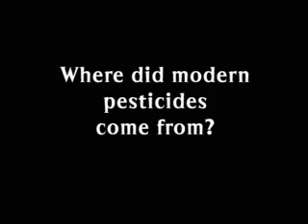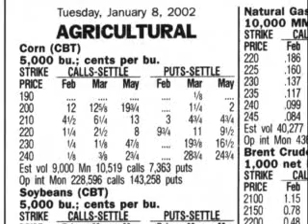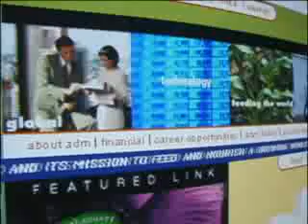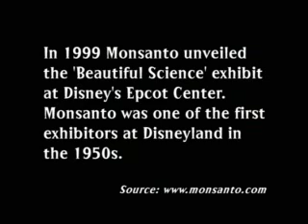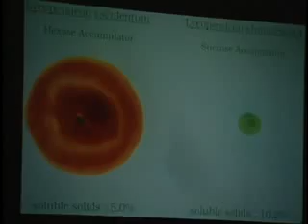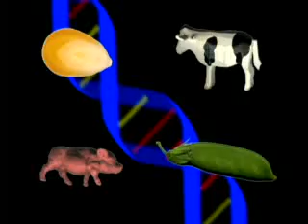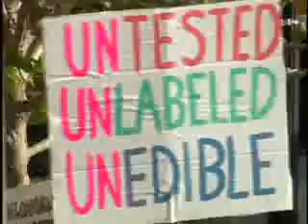Genetically Modified Food Issues - Educational Video Part 1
Fed Up! Genetic Engineering, Industrial Agriculture, and Sustainable Alternatives. About 70% of the food we eat contains genetically modified ingredients and is not labeled. The biotechnology industry is spending $50 million a year to convince us that this technology is our only hope for feeding the world and saving the environment. Family farmers are disappearing at an astonishing rate as people continue to go hungry both here and abroad. Using hilarious and disturbing archival footage and featuring interviews with farmers, scientists, government officials and activists, FED UP! presents an entertaining, informative and compelling overview of our food production system from the Green Revolution to the Biotech Revolution and what we can do about it. An issue that has entered the mainstream media in a lot of countries (noticeably not really in the US) is Genetic Engineering (GE) or Genetic Modification (GM) of food. A lot of food that we eat today contains genetically modified ingredients and usually without our knowledge. Supporters of this technology maintain that it ensures and sustains food security around the world as the population increases. As time goes on, the science behind genetic engineering is no doubt improving. Biotechnology could be the wave of the future and genetically modified foods could really provide alternatives to help increase food production. However, there is a growing wave of concern from citizens, farmers and scientists who question the way the research is currently being handled by a few large, profit-hungry corporations. That is, as well as scientific debates on the merits of genetically engineered food, there are equally, if not more important, debates on the socioeconomic ramifications of the way such science is marketed and used. Critics believe: The problem of food shortages is a political and economic problem. Food shortages and hunger are -- and will be -- experienced by the poorer nations. GE Food is an expensive technology that the farmers of the developing nations would not be able to afford easily. Patenting laws go against the poor around the world and allow biotech companies to benefit from patenting indigenous knowledge often without consent. This is a very young and untested technology and may not be the answer just yet. Crop uniformity, which the biotech firms are promoting, will reduce genetic diversity making them more vulnerable to disease and pests. This furthers the need for pesticides (often created by the same companies creating and promoting genetically engineered crops). Hence this leads to questions of the motives of corporations and countries who are using the plight of the developing world as a marketing strategy to gain acceptance of GE food as well as dependency upon it via intellectual property rights. That they are against any labeling or other precautionary steps and measures that states may wish to take is of paramount concern. The way in which we reach the answer to the question, "are GE foods safe?" is where a lot of the problem lies. A quick acceptance of GE foods without proper testing etc. could show corporate profitability to be very influential, while a thorough debate and sufficient public participation would ensure that real social and environmental concerns are in fact adhered to. And this pattern would probably indicate to us how other major issues in the future ought to be dealt with. There is also the issue of do we actually need genetically engineered food, given that agriculture in small biodiverse farms are actually very productive. Economics and politics at all levels, (international, national and local) have often prevented food from reaching hungry people, not a lack of production. These same causes have also created, or contributed to, a lot of poverty, which prevents people from being able to afford food in the first place. This section then, looks more into the political issues behind the emerging promotion of biotechnology and genetically modified or engineered foods. Producer: Angelo Sacerdote. Production Company: Wholesome Goodness Productions. Keywords: food; agriculture; genetically modified food; biotechnology.